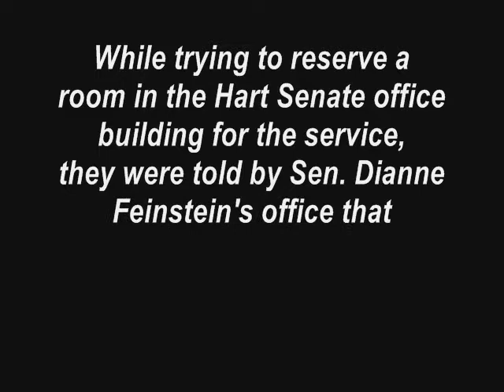Sen. Feinstien Lies to Pro-Life Group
Pro-life group is denied access to public building in Washington d.c. being lied to by sen Feinstein and told that the rooms were occupied. We have the video to prove that she was lying!!!